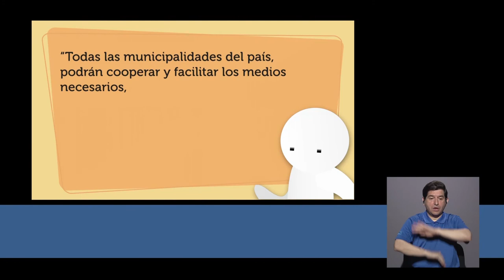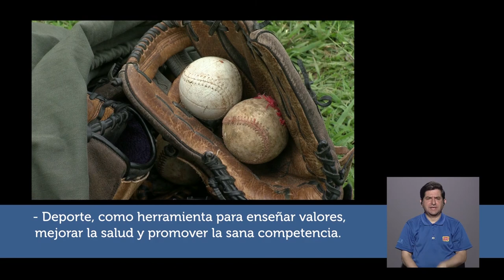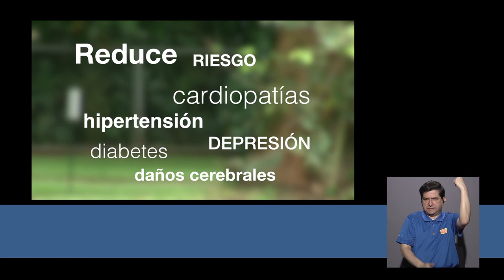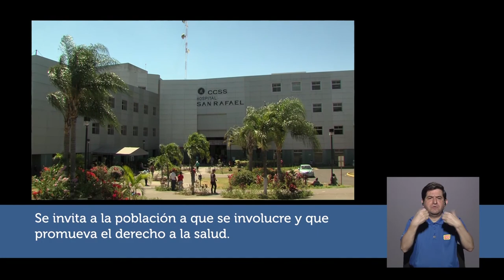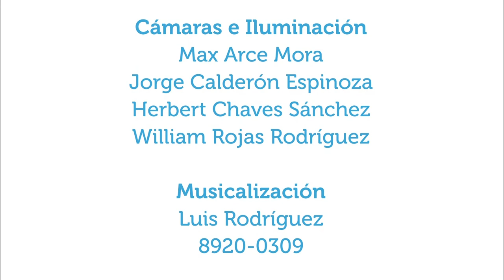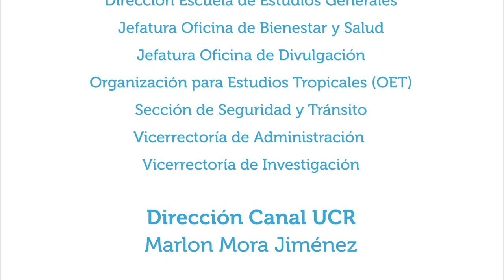Pilates un método de control del cuerpo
3abr2019.  En este capítulo se conversa acerca del método de acondicionamiento físico pilates y sus beneficios con la instructora Natalia Chacón.  En la sección se comenta información acerca de los días del deporte y de la salud.